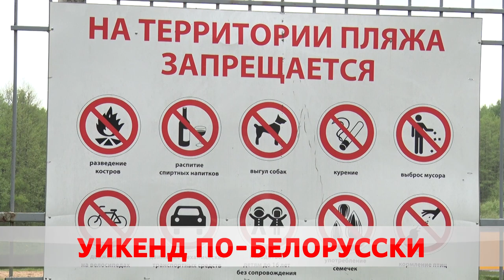Пляжный сезон-2021.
Солярий со сгущенными трубочками и бочковым квасом. Июнь на горизонте, а вместе с ним отпуск, каникулы, да и просто теплые выходные. Пять бобруйских пляжей в этом году примут отдыхающих. Один из них, в районе Форштадта, без права купания. Карина Гуревич уже выбрала дату отпуска.